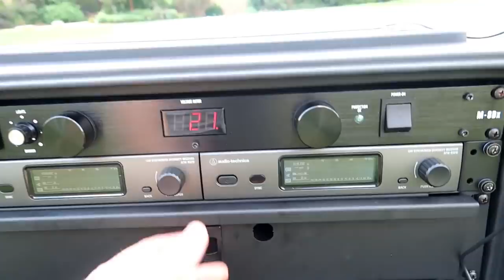Wedding Gig Log 110 | Mobile DJ Entertainment | Ceremony - Cocktail - Reception!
GIG LOG 110: Good Music and a Good DJ Matters | Wedding Season in full swing | Mobile DJ Wedding | North Carolina Wedding

September 21st, 2019 - Botanical Garden Wedding

DJNTV 2020 Convention!!! (Held February 24th - 26th in Vegas)
Use code : rickwebdjntvshow2020

Truss/Staging
-4' by 4' Stage Risers made by ProXdirect

VIDEO GEAR